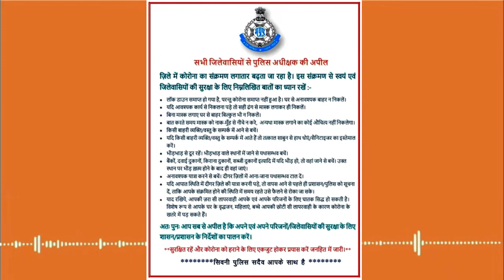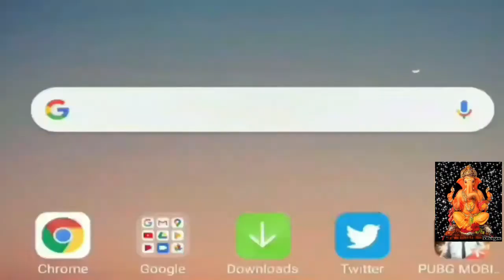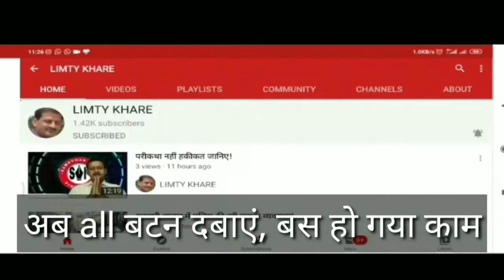सोमवार को मौसम रह सकता है साफ!